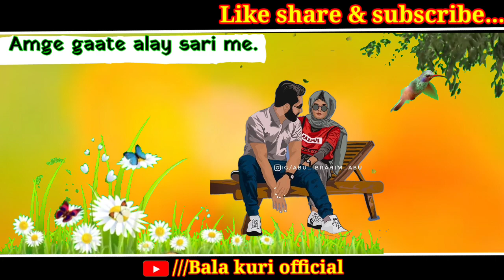santali WhatsApp 🥀stutus video 🌿 new santali ringtone 🌿 new santali stutus video🌿🥀 romantic stutus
santali WhatsApp stutus video ///new santali ringtone ///new santali stutus video///romantic stutus video 2021